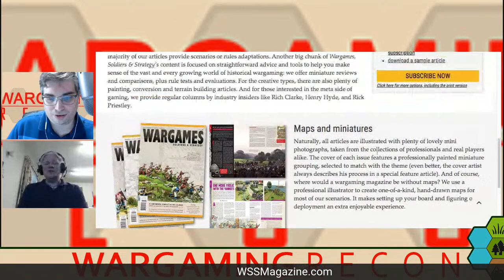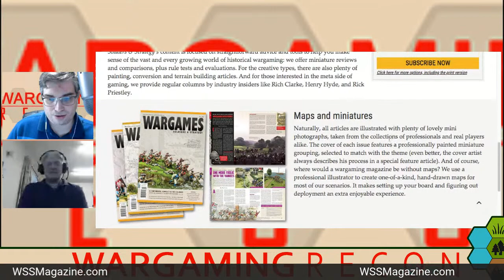Let's Roll Con: Guy Bowers of Wargames, Soldiers, and Strategy magazine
LIVE from Let's Roll virtual gaming convention...Guy Bowers of Wargames, Soldiers, and Strategy magazine chats.

ALL GAMES AND EVENTS AT LET'S ROLL ARE 100% FREE.